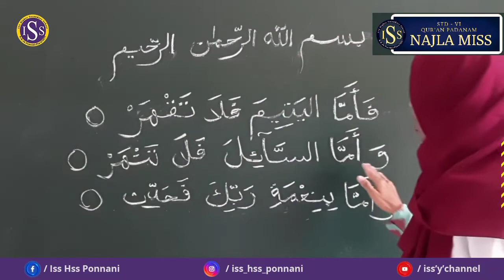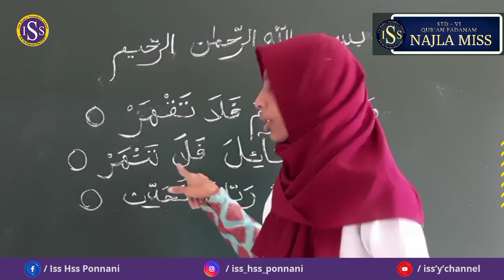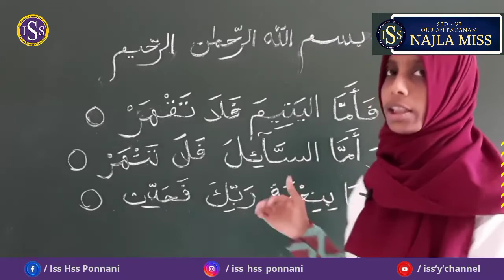STD | VI | QUR'AN PADANAM | ( Class No : 9 )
NAJLA TEACHER